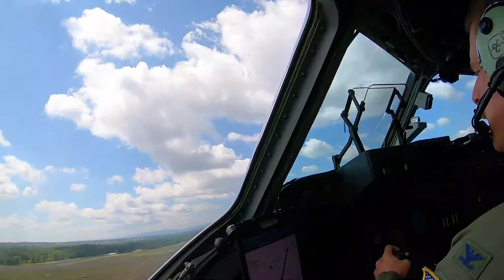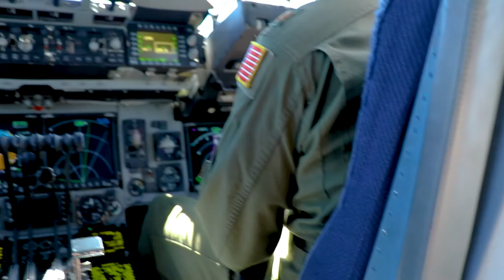2018 New York Wing Encampment Official Video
This is the official video of the 2018 Encampment of the New York Wing of the Civil Air Patrol as put together by Encampment PAO, Lt. Cyrus Gardner the rest of the Encampment PAO team